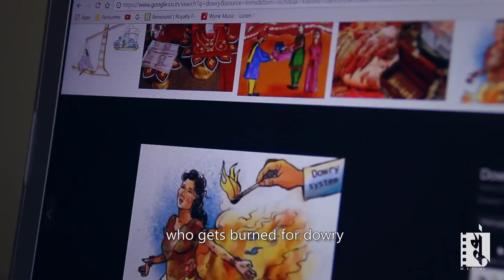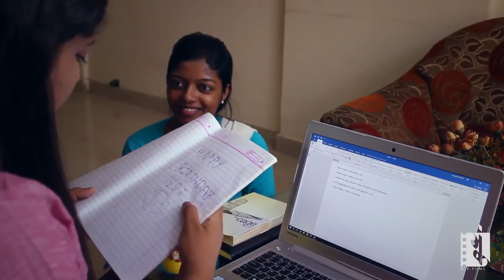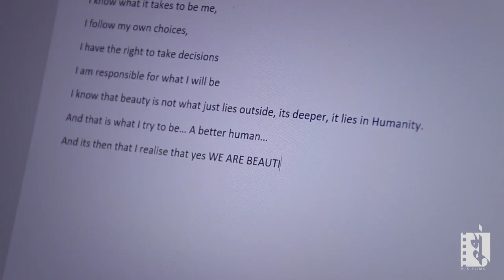Real Beauty | New Horizons | by Mangesh Kadam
Short film by Mangesh Kadam

New Horizon is a poem that unfolds Beauty is Inside you.

Just another day that casts my identity
And makes me cry when someone calls me fat,
Crib when certain clothes don't fit me,
Feel dejected cause I don't pretty up,
Feel sorrow when someone bullies me,
Feel uncertain about my presence being mocked.

But, I am not the only one…
There is a girl somewhere who suffers with polio without her fault.
There is a girl somewhere who is fights with cancer and cannot face her baldness
A girl somewhere in the outskirts of village wants to learn but instead gets bruises.
There is a girl somewhere who gets burned for dowry,
While there is another one who faces an acid attack.

Somewhere, someplace some girl gets hurt for a reason,
A reason that probably haunts her life
And I am here with my petite ones.

But at least I know who I am.
I know what it takes to be me.
I follow my own choices. I have the right to take decisions.
I am responsible for what I will be.
I know that beauty is not what just lies outside, its deeper, it lies in humanity.
And that is what I try to be...A better human...
and its then that I realize that yes I …(laughs) We are BEAUTIFUL...

dop | editor | director
mangesh kadam

screenplay
mangesh kadam
deepika zanjale
haridas lohar

cast
rasika rane
rohini nimbalkar

poetess | vocal
rasika rane

asst. director
haridas lohar
deepika zanjale

makeup | costume | end scroll background photo
deepika zanjale

special thanks
poonam kadam
ashwin sakhare
rashmi thakur
shikha dhandharia